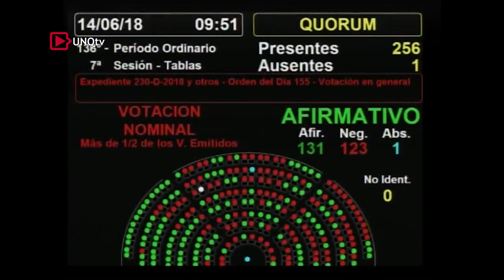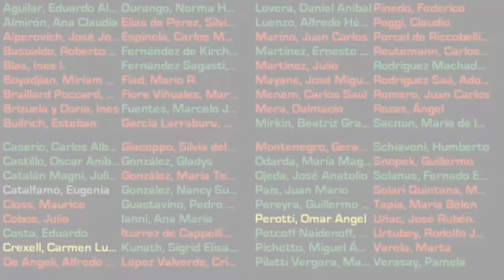IVE - Resumen de exposiciones destacadas de Diputados y Senadores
Introducción Voluntaria del Embarazo - Resumen de exposiciones destacadas en Cámara de Diputados y Senadores